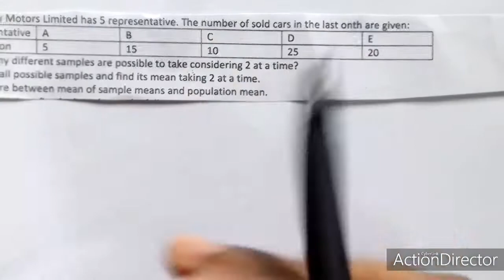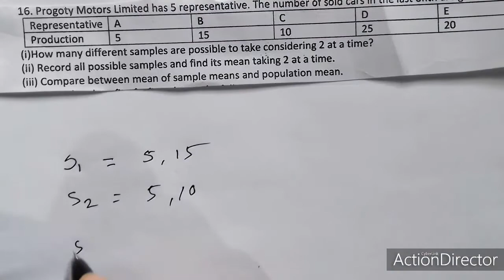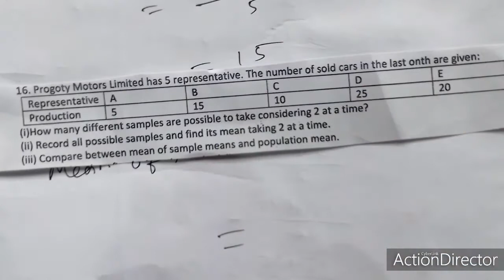Sampling & Sampling Distribution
Sampling & Sampling Distribution, Business Statistics,BBA 2nd year Accounting & 3rd year Management.
Lecture by Abu Bakar Siddique